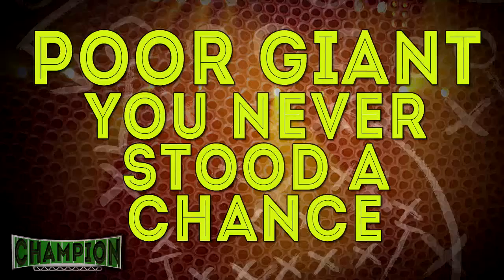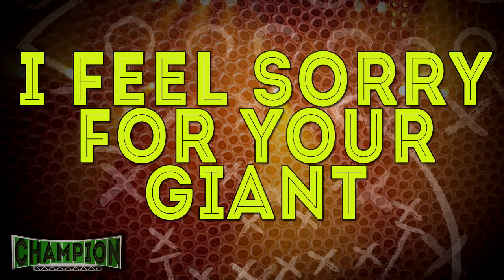Champion 5 - Poor Giant - Redemption Church Plano Tx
When the young shepherd boy went out to fight the giant named goliath, many people thought "Poor David, I hope his death is quick and relatively painless."  But really they should have been saying "Poor Giant."

Sometimes we look at life and see all that stands against us and we feel like we don't have a chance. Perhaps we need to look again through the lens of God's inevitable victory.

We need to banish the phrase "poor me" and embrace a new phrase - "Poor Giant. You never stood a chance."

redemption-Church.com

We currently meet on Sunday afternoons at 3pm at the Corner of Parker Rd & Alma in Plano Tx. We would love to greet you in person.